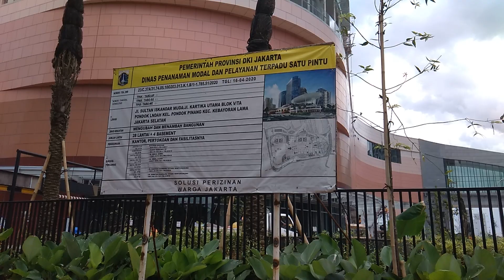Pondok Indah Mall 3 (PIM 3) Progres Pembangunan Febuari 2021